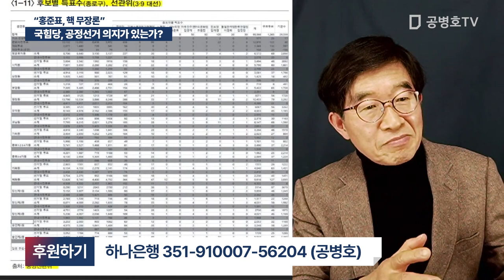국힘당, 공정선거 의지가 있는가? / "나라 걱정하는 사람들이 이토록 없나!" [공병호TV]